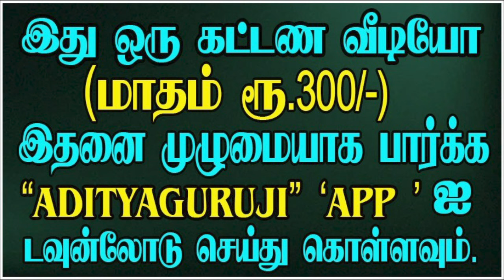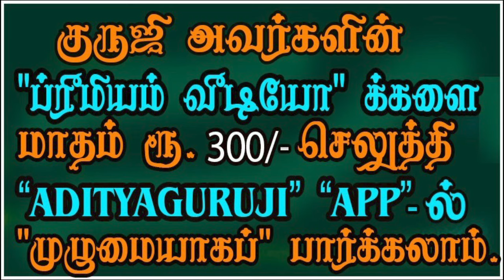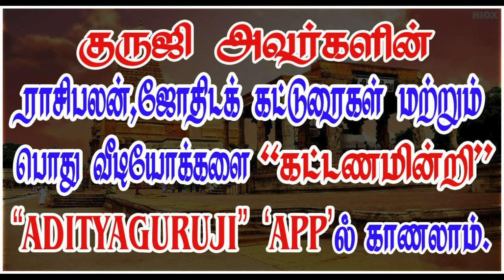Chandra dasa_சந்திர தசை வேறு வேறு புக்திகள்.PREMIUM VIDEO TRAILER - 564#adityaguruji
சந்திர தசை வேறு வேறு புக்திகள்.PREMIUM VIDEO - 564#adityaguruji